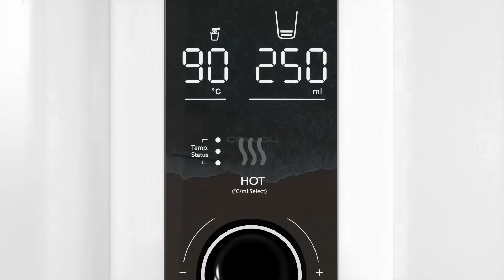Ombak, The 1st Water Purifier Tailored for Malaysians | Coway Malaysia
From drinking to cooking, Ombak knows and fulfills your definition for a perfect water purifier with 50 water settings and 13 liter water tank. More details